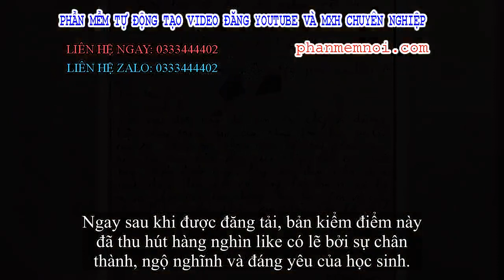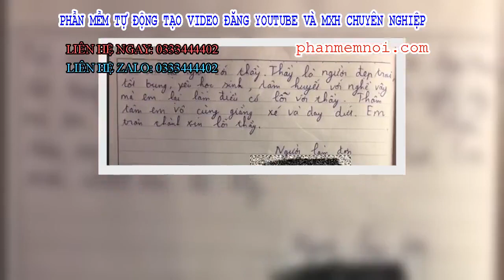✅ Bản kiểm điểm 'cực chất' của nam sinh khiến dân mạng cười bò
Đặt Mua  Qua ZALO 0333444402

✅Cụ thể, trong bản kiểm điểm của mình nam sinh này viết:
"Em viết đơn này để xin lỗi thầy vì đã dùng điện thoại trong giờ của thầy. Em hứa lần sau sẽ không tái phạm nữa nếu không sẽ chịu mọi hình phạt. Khi viết bản kiểm điểm này lòng em đau như cắt nước mắt đầm đìa.
Em vô cùng hối hận vì đã lỡ sa chân vào con đường lầm lỗi. Em vô cùng, chân thành và tha thiết mong thầy tha lỗi cho em. Nhìn ra ngoài cửa sổ em bỗng thấy nhớ đến 2 câu thơ:
Lá vàng trước gió khẽ đưa vèo
Tầng mây lơ lửng trời xanh ngắt"
Rồi em lại nghĩ đến thầy, thầy là người tốt bụng, đẹp trai, yêu học sinh, tâm huyết với nghề. Vậy mà em lại làm điều có lỗi với thầy, Trong thâm tâm em vô cũng giằng xé và day đứt. Em chân thành xin lỗi thầy".
Ngay sau khi được đăng tải, bản kiểm điểm này đã thu hút hàng nghìn like có lẽ bởi sự chân thành, ngộ nghĩnh và đáng yêu của học sinh.
Một bạn đọc bình luận: "Dùng điện thoại trong giờ là vi phạm quy định rồi, nhưng khi đọc bản kiểm điểm đáng yêu thế này thì không nỡ lòng nào mà phạt học sinh được nữa cơ. Dùng điện thoại mà bạn ấy cũng ruột đau như cắt, nước mắt đầm đìa...Đọc đến đoạn đó mình cười bò luôn".
Bạn đọc khác chia sẻ: "Bản kiểm điểm mà bạn ấy cũng dùng thơ đưa vào được thì mình bái phục. Biết đâu dùng thơ viết bản kiểm điểm lại là ý hay, làm giảm đi tính chất nghiêm trọng của sự việc, làm thầy cô buồn cười lại không trách phạt nữa. Nếu mình mà có học sinh viết bản kiểm điểm thế này mình cũng sẽ không phạt nổi bạn ấy vì thấy bản kiểm điểm đáng yêu quá".